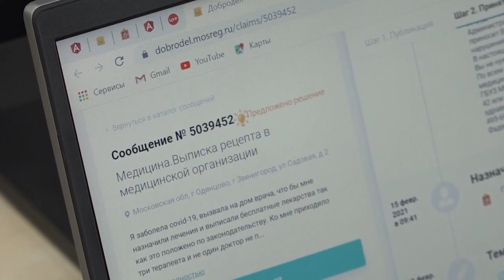Планерка главы ЦУР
Работа коммунальных служб, оказание медицинской помощи, маршруты общественного транспорта, социальная сфера. Эти и другие вопросы, а также обращения жителей округа на портал «Добродел» обсудили на еженедельном совещании главы муниципалитета Андрея Иванова.